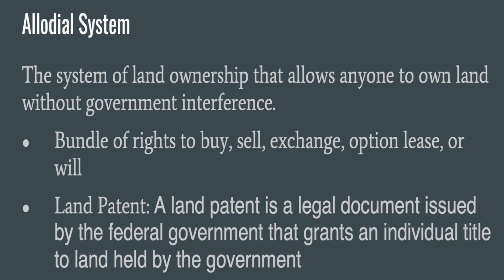Allodial System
SNdMAQBN7HaCt9m3mwwFgK